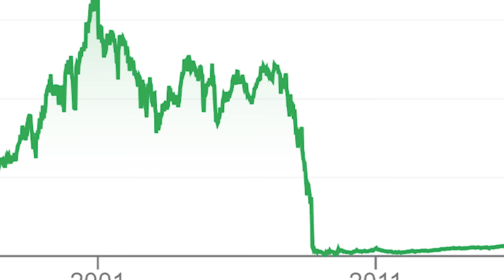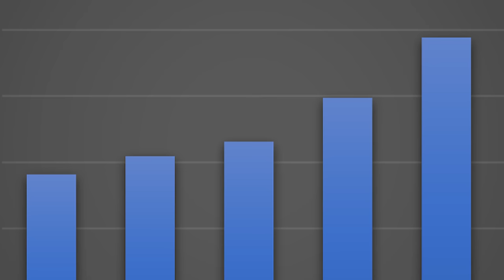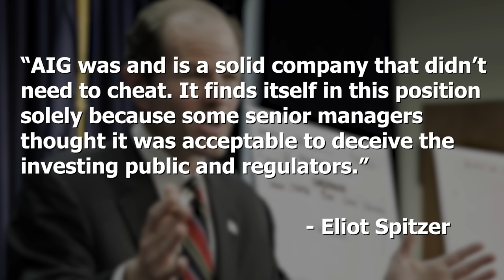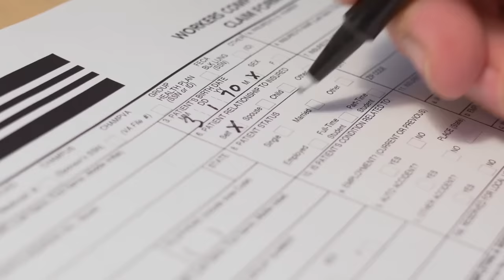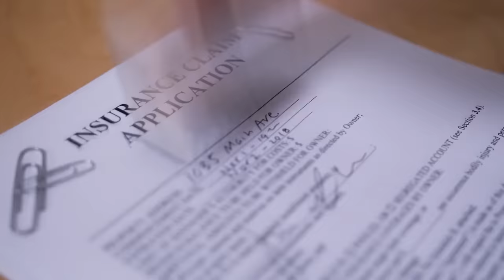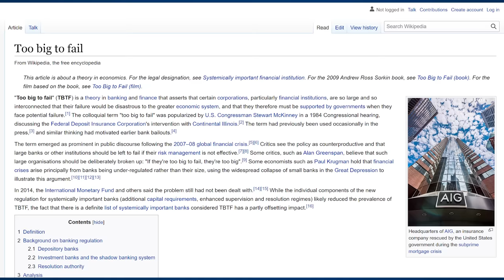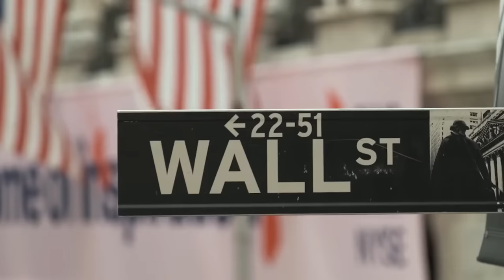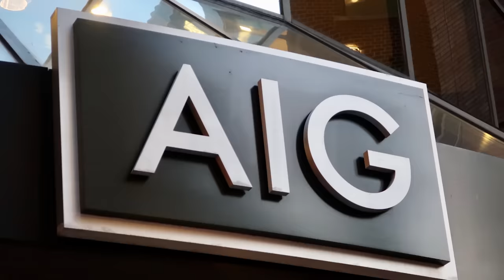The AIG Scandals - A Simple Overview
AIG has been responsible for some of the biggest, most damaging scandals in American history. This video gives a simple overview of these scandals and how they affected the world around them.